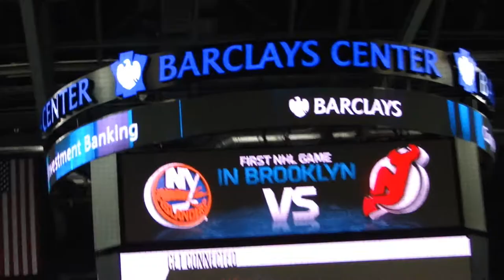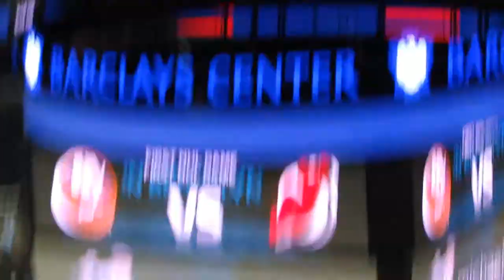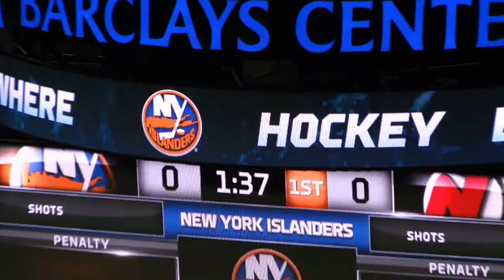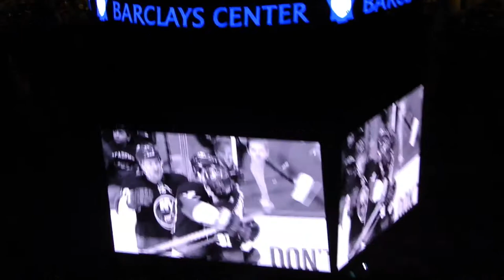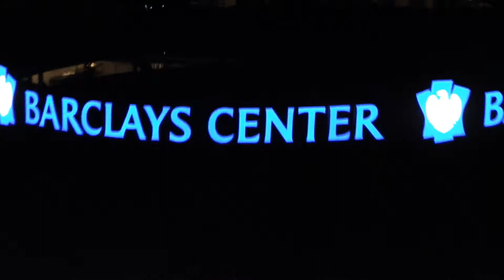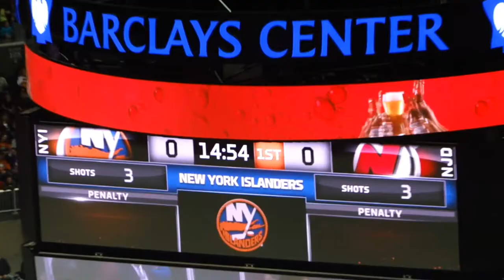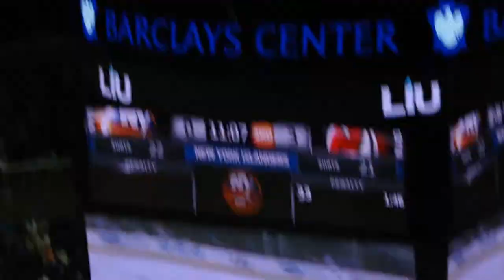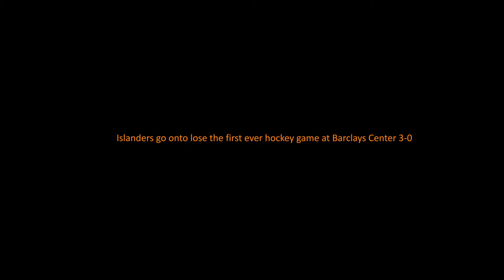2013-2014 New York Islanders season documentary, Video #1- (Pre-Season)- NY Islanders vs. NJ Devils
(This is a video of the first ever hockey game played at the new Barclays Center in Brooklyn, a game between the New York Islanders and New Jersey Devils)

The Islanders held there first ever hockey game at Barclays Center, a pre season match-up against the New Jersey Devils. The Brooklyn crowd was ecstatic as Islanders, Devils and even Ranger fans showed up to see hockey in the brand new arena. The Islanders got shut out 3-0 but the experience in the arena and the first ever hockey game in Brooklyn will not be forgotten